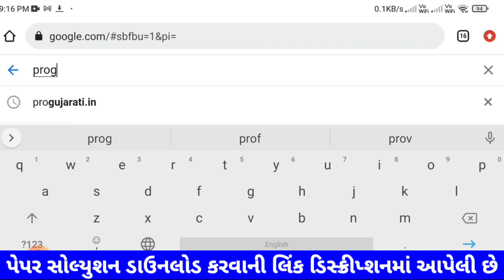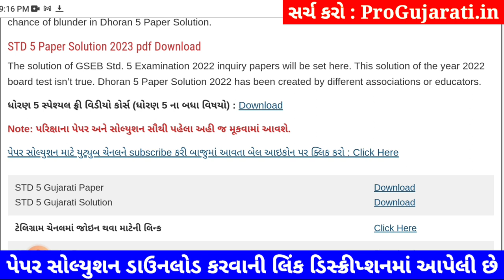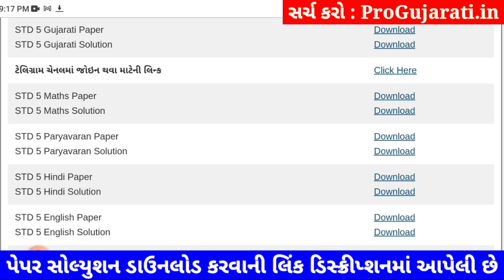Dhoran 5 paryavaran paper solution 2023 40 marks, STD 5 paryavaran paper solution 2023 std 5 6/4/23